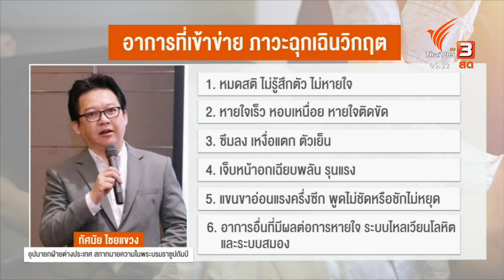ป่วยลมชัก รพ. ปฏิเสธ เตียงเต็ม (17 ธ.ค. 64)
เมื่อวานนี้ เป็นที่ฮือฮาและโด่งดังในโซเชียล มีชายอายุ 52 ปี เพิ่งเข้าทำงานเป็น รปภ.วันแรก ป่วยเป็นลมชัก แต่หาโรงพยาบาลรัฐรับตัวไม่ได้ ต้องรอถึงเช้า ใช้เวลากว่า 6 ชั่วโมง

ครบเครื่อง ครบรส สดชื่นรับอรุณ กับ "วันใหม่ ไทยพีบีเอส" ทุกวันจันทร์ - ศุกร์ เวลา 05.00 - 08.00 น. ทางไทยพีบีเอส หรือรับชมย้อนหลังได้ทาง